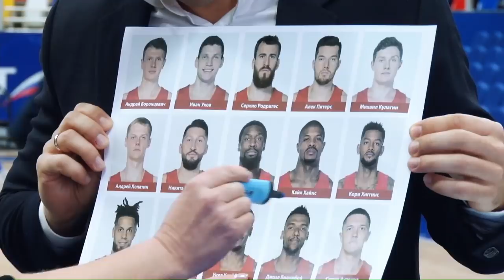CSKAbasketShow: DJ Паша Кореец, Алена Апина и Анатолий Каширов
Встречайте CSKAbasketShow! Прямой эфир перед каждым домашним матчем Евролиги. В студии - живое общение, гости эфира - артисты, звезды, баскетболисты и тренеры ЦСКА. В этом выпуске: DJ Паша Кореец, Алена Апина и Анатолий Каширов